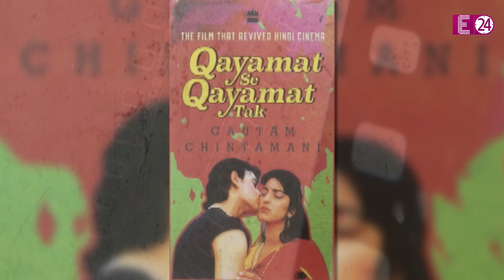35 साल पहले आज ही के दिन रिलीज हुई थी Aamir Khan की 'कयामत से कयामत तक', रातों-रात बने थे स्टार